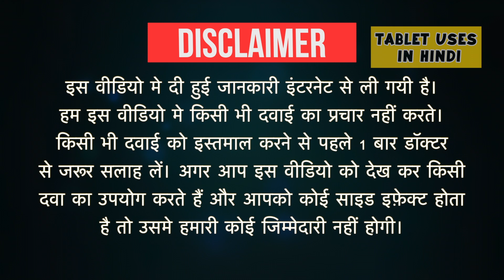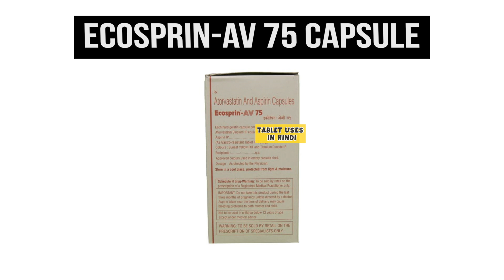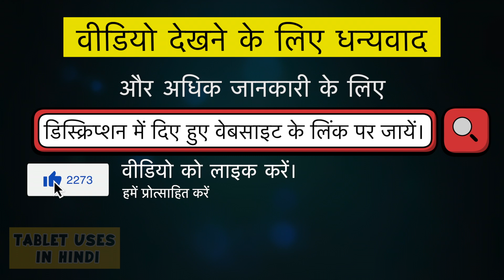Ecosprin-AV 75 Capsule Uses in Hindi | stroke |Side Effects | Dose 💊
Ecosprin-AV 75 Capsule Uses in Hindi | Side Effects | Dosage

ecosprin av 75/10 uses in hindi
ecosprin av 75 capsule color
ecosprin av 75 blood thinner
substitute of ecosprin av 75
ecosprin av 75 capsule colour
ecosprin av 75 capsule image
ecosprin 75
ecosprin av 75/20 uses